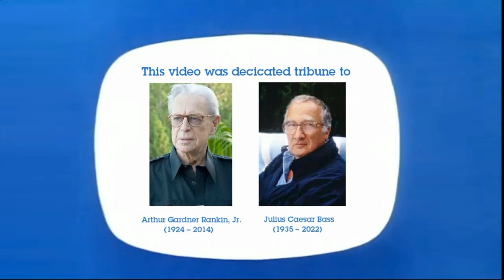Rankin/Bass Animated Entertainment Logo History (#20)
Rankin/Bass Animated Entertainment was formed in September 1960 by Arthur Rankin, Jr. and Jules Bass as Videocraft International; it was renamed to Rankin/Bass Productions in 1968. In 1971, the company was acquired by Tomorrow Entertainment and distributed by Viacom Enterprises, while Broadway Video acquired the rights to the pre-1974 library in 1988. It was later acquired by Telepictures on January 24, 1983 and then became a subsidiary of Lorimar-Telepictures. The studio closed in 1987 as a result of TV show failures like The Comic Strip, and its partnership was officially dissolved in 2001 after the production of the studio's last Christmas special Santa, Baby!.

The pre-1974 library is currently owned by NBCUniversal on behalf of DreamWorks Animation through their DreamWorks Classics label, while the post-1974 library is owned by Warner Bros. Entertainment, Inc. except for The Jackson 5ive, which is distributed by CBS Media Ventures. Rankin/Bass's theatrical film library is currently split amongst different companies. StudioCanal owns The Wacky World of Mother Goose and Mad Monster Party since both movies were released by Embassy Pictures, The Last Unicorn is currently owned by ITV Studios (released by ITC) and Universal Pictures owns Willy McBean and his Magic Machine via DreamWorks Animation and King Kong Returns.

Merry Christmas!.

Original Date Created: December 5-13, 2023

Note: Meanwhile, after NBC Snake plaster Rankin Bass logo, i forgot to lengthen duration of section two text (sorry about that)